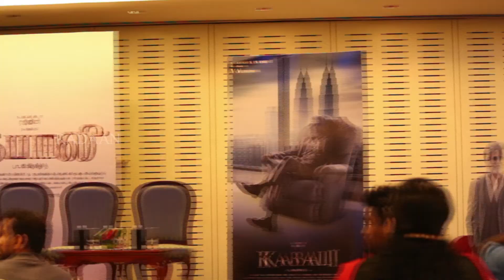Kabali Success Meet | Art Director T. Ramalingam Speech | Rajinikanth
Kabali is a 2016 Indian Tamil-language gangster-drama film written and directed by Pa. Ranjith and produced by Kalaipuli S. Thanu.

Camera : Aadith Bommannan & Gabriel
Edit : Ramesh Lal

We are a Channel of Radaan New Media, Radaan Mediaworks India Ltd.

Radaan Stars brings you celebrities from across various fields. Step into the celeb world with exclusive friendly chats by your favorite stars, sneak peeks of behind the scenes and much more only on Radaan Stars.